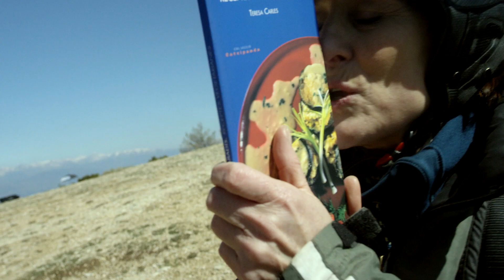El Repte de la Tere - Volaré en parapent des de les montanyes d'Àger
Aconseguirà la Teresa superar el seu repte de llençar-se en parapent des de les muntanyes d'Àger?
Gràcies a totes i cadascuna de les 100.000 persones que ens heu empès a superar aquest i molts altres desafiaments. Sense vosaltres, aquests 6 anys no haurien tingut sentit.
Com bé diu la Tere al final del vídeo: "Vosaltres n'heu sigut els culpables!"